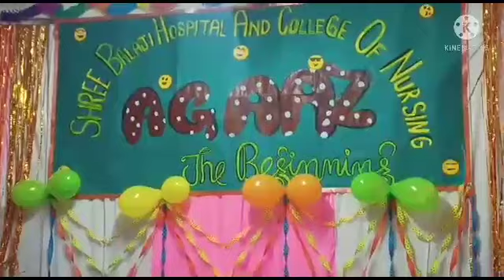shri bala ji nursing collage fresher and teachers day celebration 🎉🎂💃👌🙏